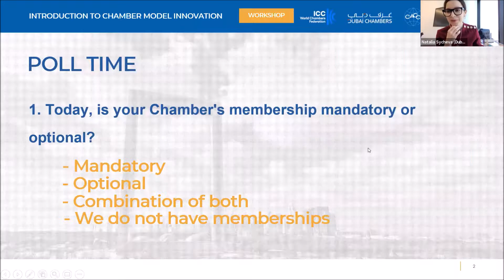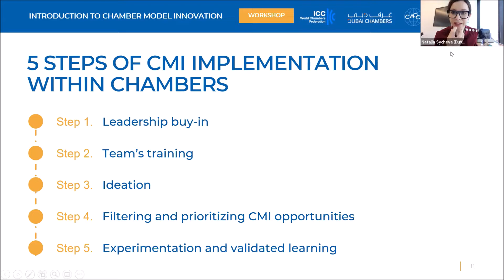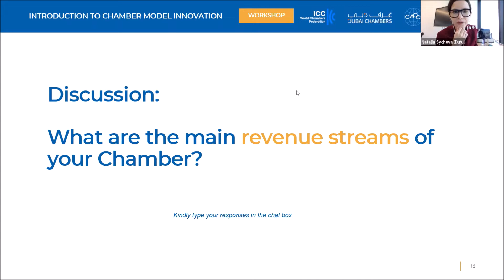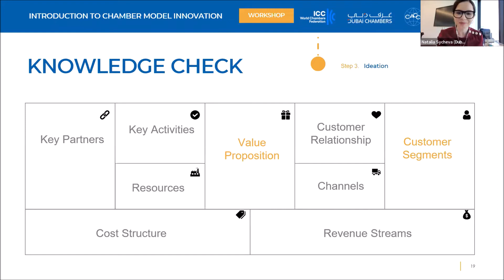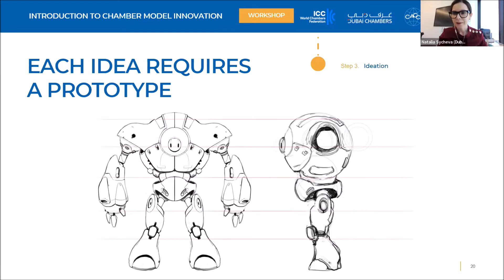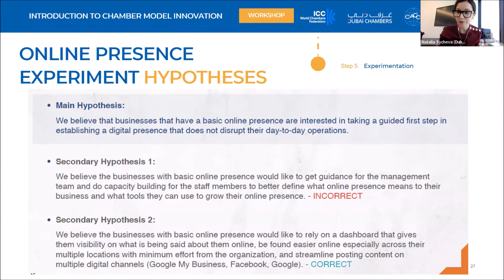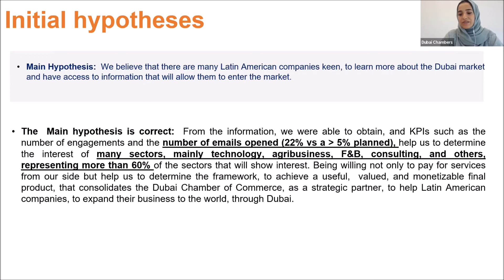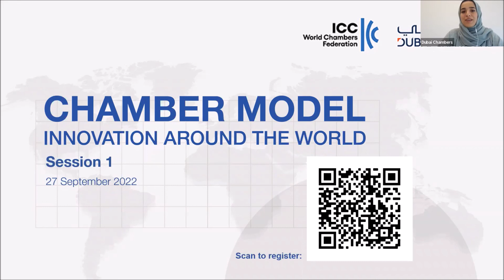Introduction to Chamber Model Initiative (CMI) Workshop held on September 13, 2022.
The CMI session held by Dubai Chamber of Commerce and co-organized with CACCI was an informative and useful workshop that provided the opportunity to learn important ideas and concepts on how to further strengthen chamber organizations amidst ongoing changes and emerging challenges in the regional and global market environment.

The substantial attendance to the Workshop was the first step in finding “a pathway and tangible solutions to enable chambers to start innovating continuously while putting its constituencies’ needs at the forefront of service development.”